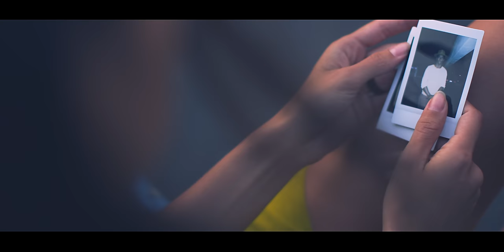Fly Project feat. Andra - Butterfly (by Fly Records) | Official Music Video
Official music video by Fly Project performing the single "Butterfly" featuring Andra. (C) & (P) 2017 Roton